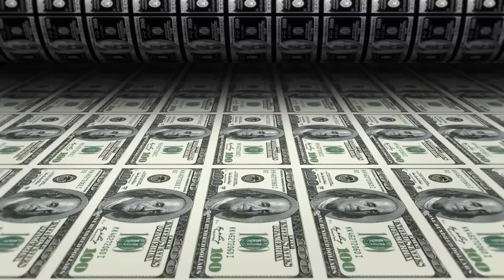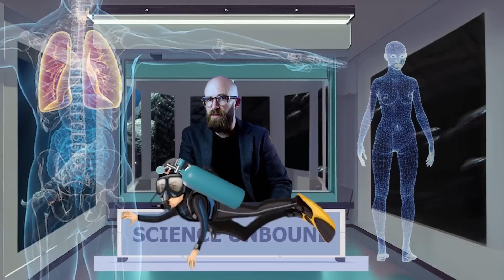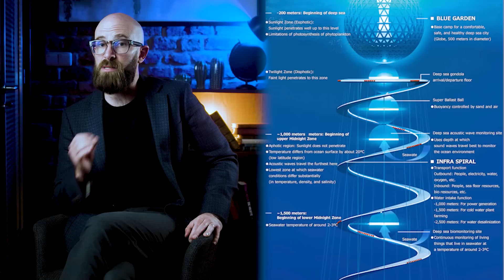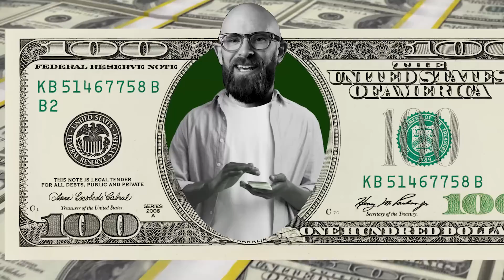Could We Live Underwater?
Dive into the future of living! Discover uncharted realms beneath Earth's surface. From underwater houses to record-breaking habitats, explore the potential of ocean colonization. Watch now to explore new frontiers!